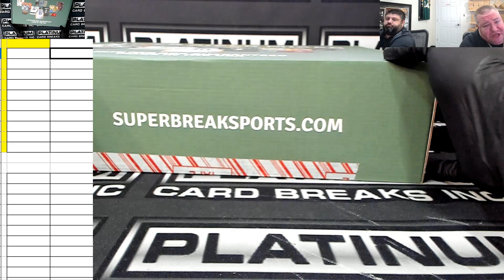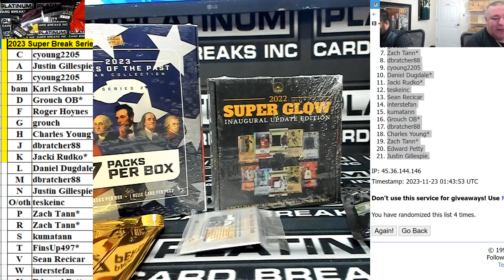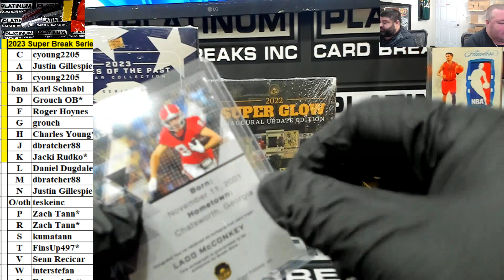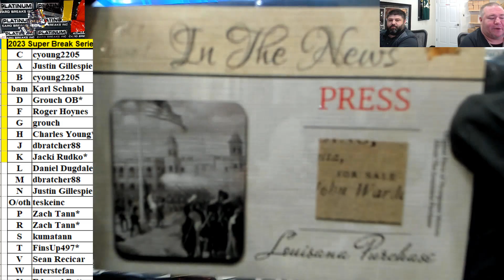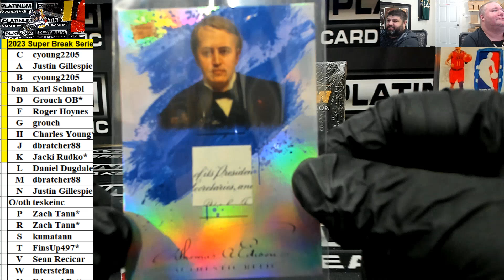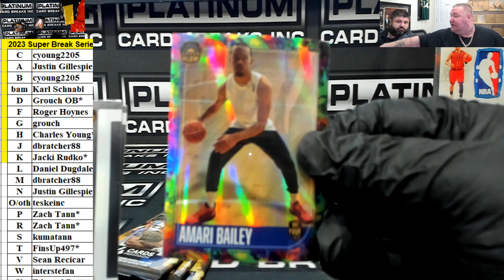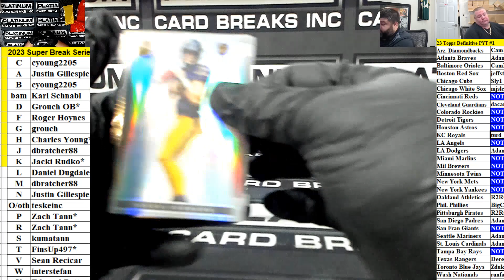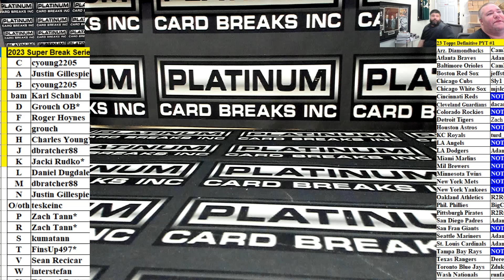2023 Super Break Series 2 Box #1